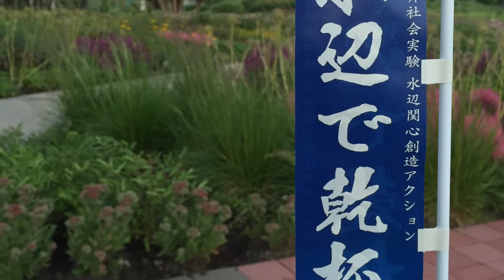水辺で乾杯 北彩都あさひかわ 旭川市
7月7日 七夕の夜 水辺で誰かと繋がろう
7時07分
仲間で、家族で、見知らぬ集まった人達と乾杯♪(*^^)o∀*∀o(^^*)♪

旭川市でも市民の皆さんが集まり
ワイワイと楽しく七夕の夜を共有しました
来年はもっと盛大になるとイイね🎵

水辺で乾杯はmizbering全国一斉アクションとして発足
地元の水辺をもっと楽しんで地域の活性化を願い
楽しぃひと時を過ごすイベント
約束は『青いものを身に付け』全国の水辺の皆さんと一体感を持つ事
飲食は各自で持参、ゴミの持ち帰りも徹底

七夕の晩、貴方の町の水辺もシェアしてみませんか♪(*^^)o∀*∀o(^^*)♪

mizbering
全国一斉水辺アクション